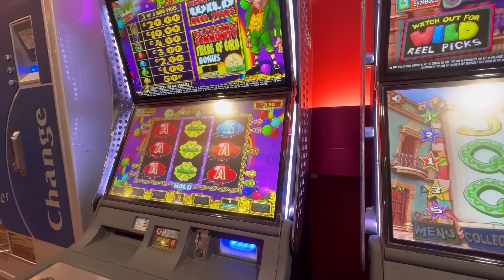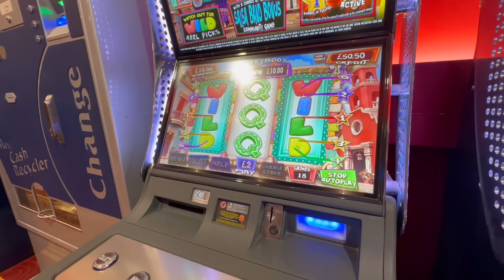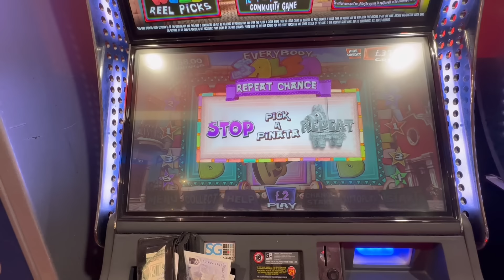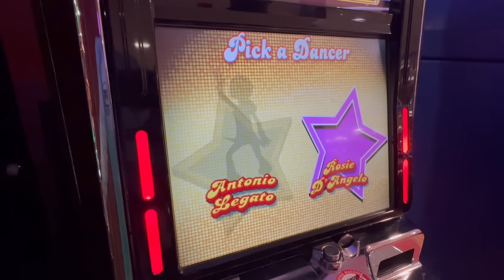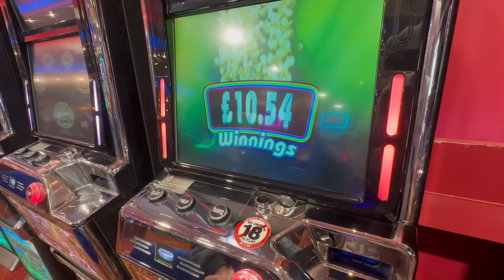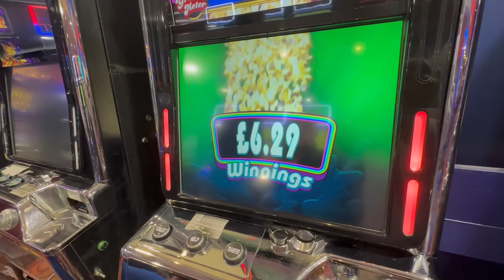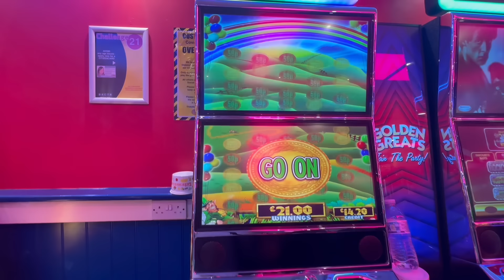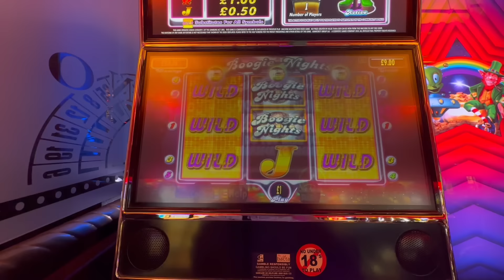Just some community slots £200s/ £100s/£70s . Lovely roll in on a bar x 7 £100 and some slots!!